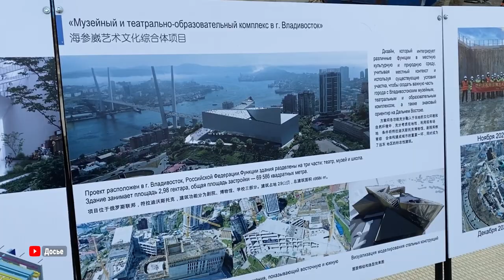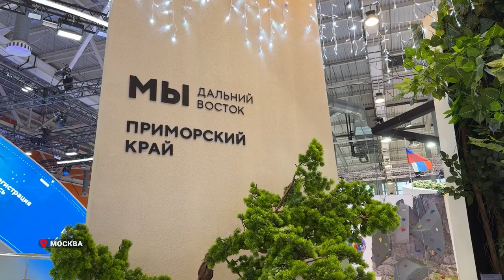Олег Кожемяко принял участие в открытии Дня Дальнего Востока и Арктики на выставке «Россия»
День Дальнего Востока стартовал на международной выставке-форуме «Россия» в Москве. Во время торжественной церемонии открытия Губернатор Приморского поприветствовал гостей выставки и рассказал о ключевых достижениях Приморья в разных отраслях экономики.